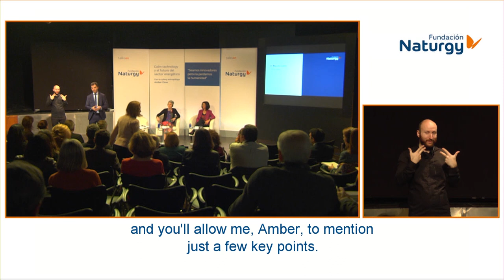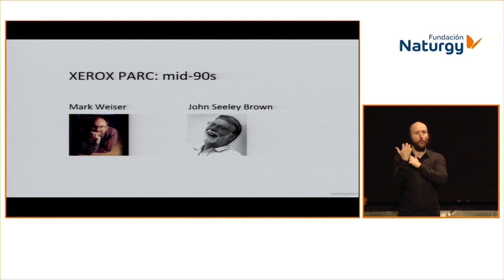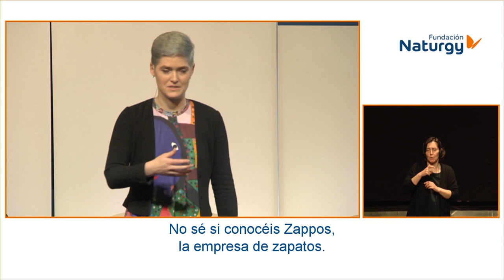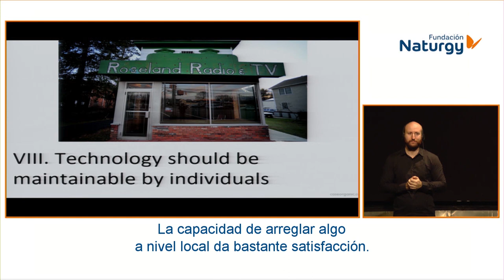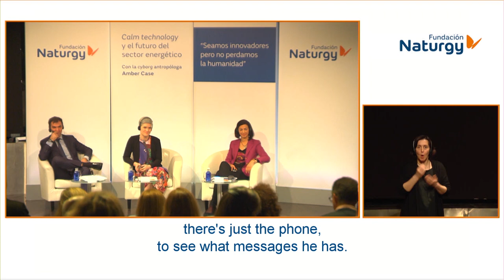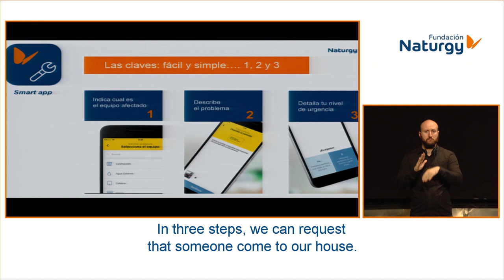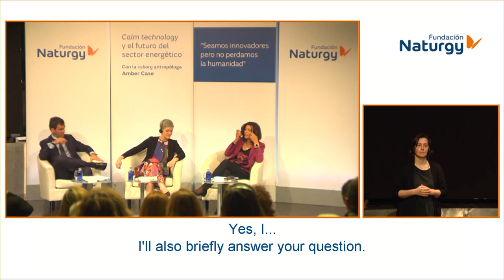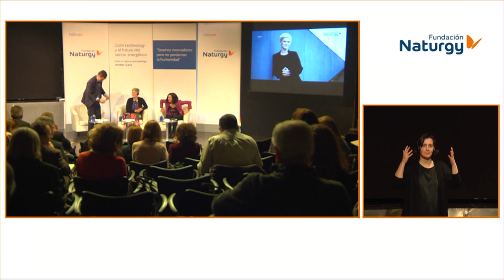Amber Case: ‘Calm technology y el futuro del sector energético’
La cyborg antropóloga Amber Case inauguró el 22 de febrero el nuevo ciclo de conferencias de la Fundación Naturgy, talkson, invitando a reflexionar sobre la interactuación entre humanos y tecnología en el sector de la energía. Case aseguró que “en la relación con el cliente, no deberíamos tener una solución digital única para todo el mundo”. Según Case,  los clientes tienen que saber qué electrodomésticos incrementan más su factura, o cómo pueden reducir el coste de la calefacción y refrigeración en los hogares para, “de esta manera, adoptar medidas en sus patrones de consumo”.